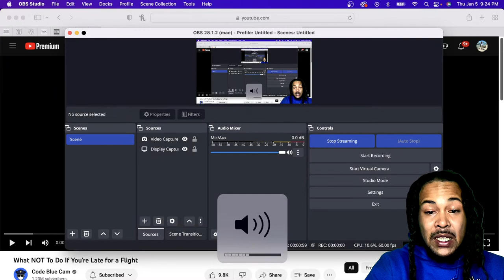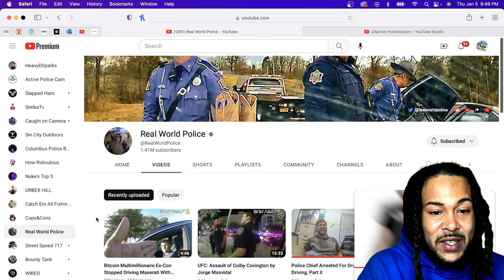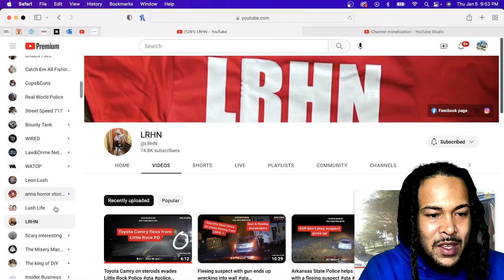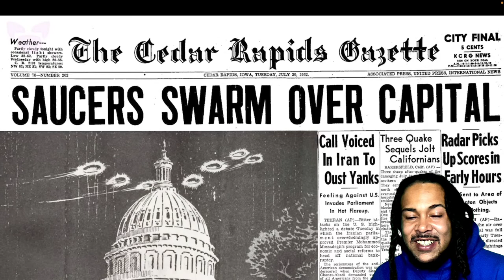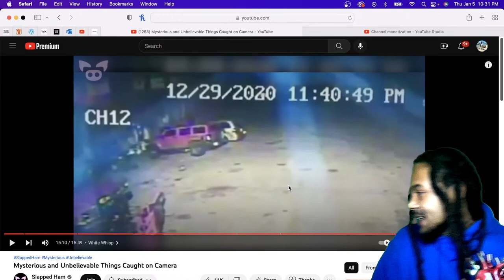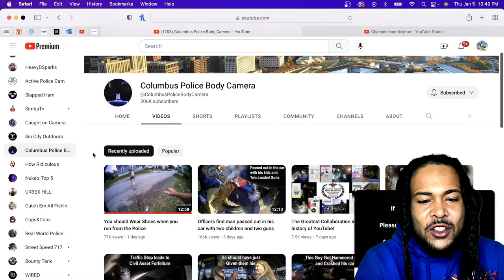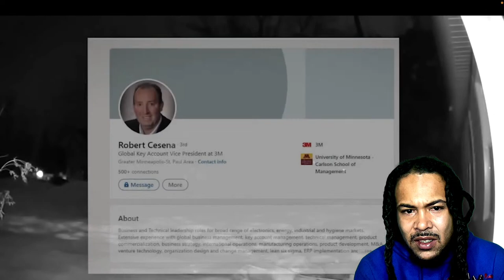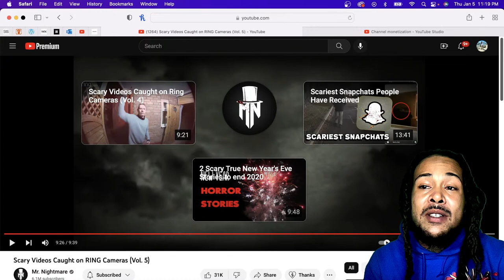What NOT To Do If You’re Late for a Flight! Dummy Alert!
Just a guy with 3 daughters having fun reacting!